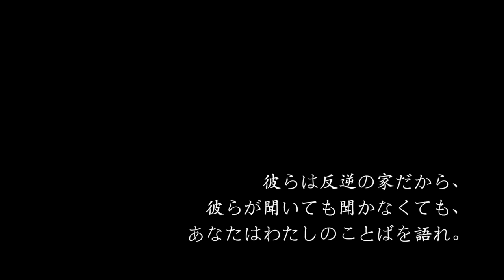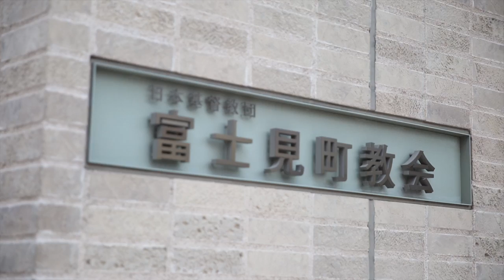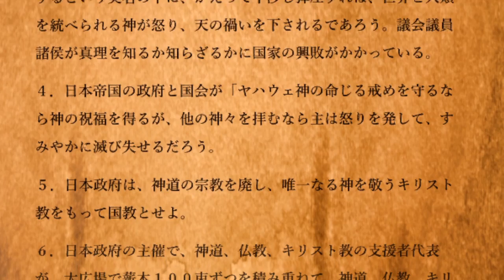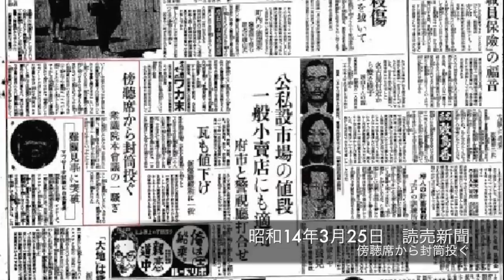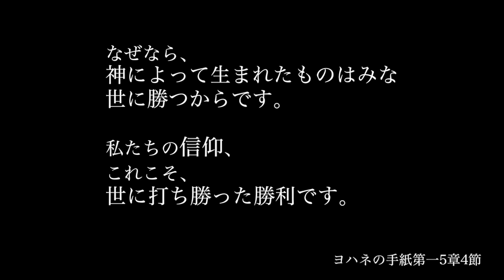HCFF2016-2-11 たといそうでなくても